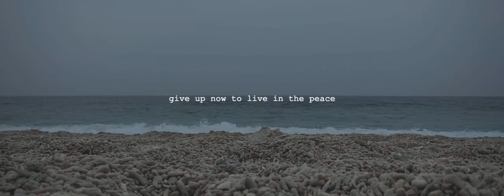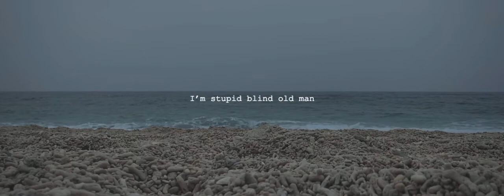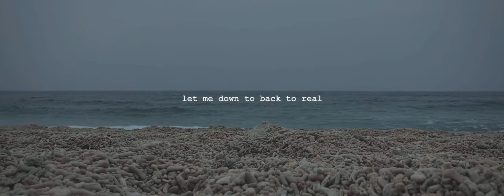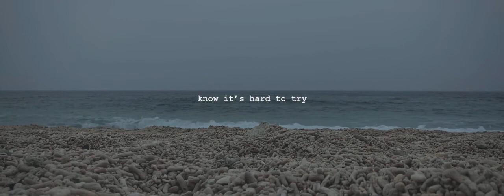Ohio—HYUKOH「Cover」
Backing Track：COVER SKILLS